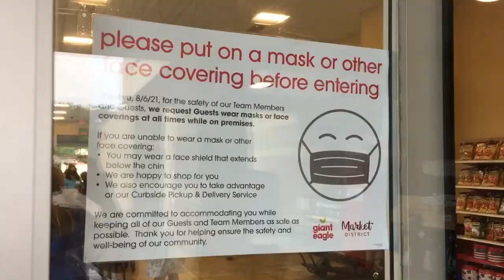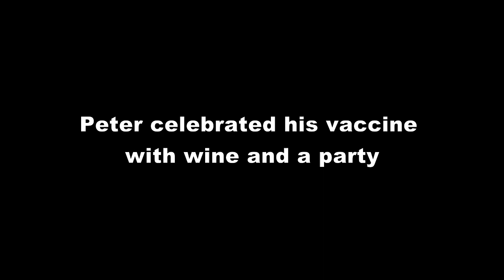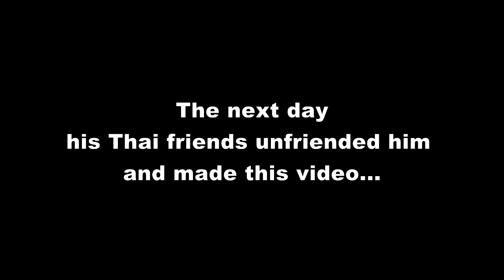Peter Gets Vaxxed in the US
Peter discovers that getting a vaccine in the USA is far easier than trying to get one in Thailand.